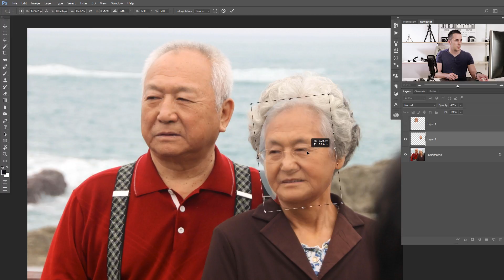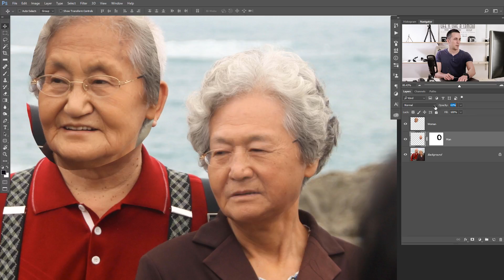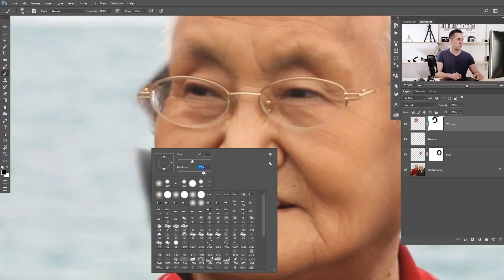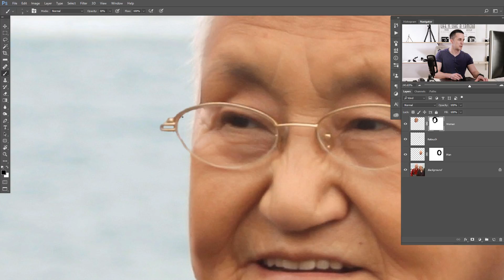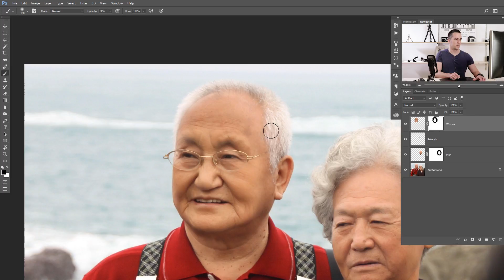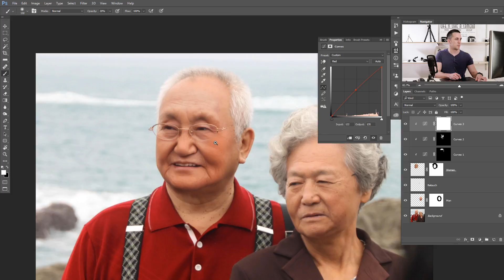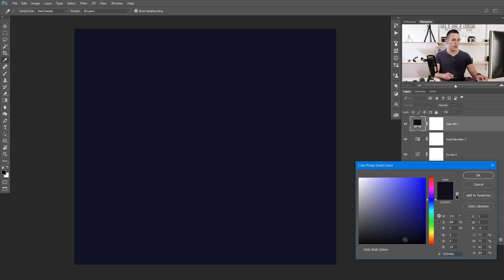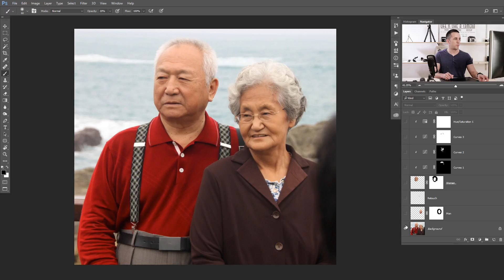How To Swap Faces in Photoshop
In this fun tutorial I will show you how to swap faces in Photoshop.
You can have a lot of fun with yours friends and family photos.